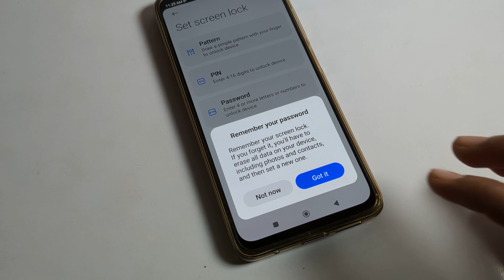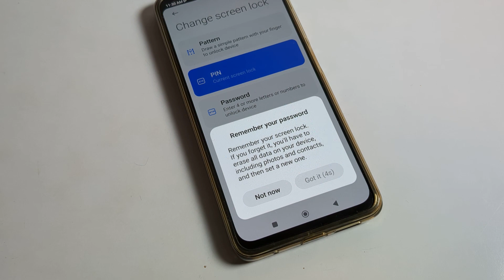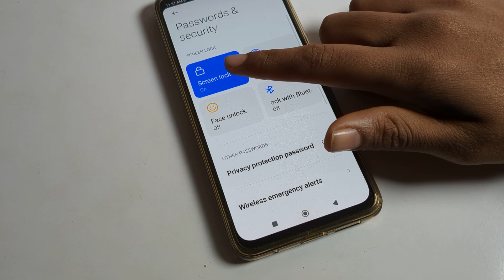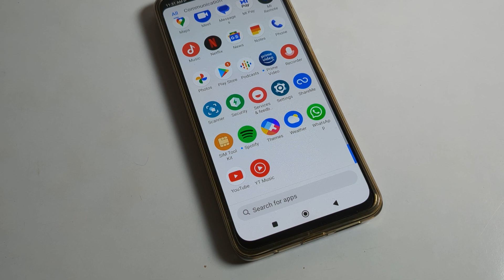Pin Lock kaise set up kare Poco C50 mein | how to set pin lock password on poco mobile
past